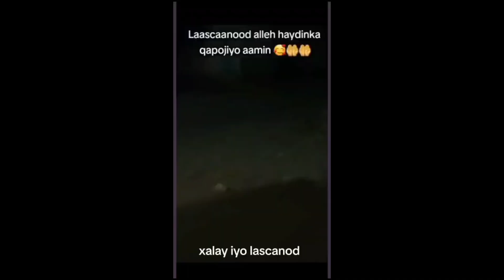WAXBA LAYSU REBAN MAYO CADA QATAYAL JAMAC SHABEL IYO XIRSI GAAB IS KU SO BAHAYSTAY DUMINTA QARAN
@waridaadtv5645 @Abdikadirboss @kabtanayubmedia  @asadhagio2749 @Dahir Alasow @Shiine Culay @Ayub Kaarlo @Baaba Jeey @Dirisle Abdi @ArimaHeena @Waqal WStudío @Zaki honest Official @HAADI MEDIA @waridaad TV @HAMAR ADE TV @LAAKAHA MEDIA PRO @HAl-ABUUR CAWIL Bile @Mohamed Buskut Official @GEEDI SHOW @SIR IYO CAAD @SOBANDHIGE MEDIA @ISMADIIDO ENT. @GEEDI SHOW @XAQSOOR TV @Halhays Media @Adnan Model Official @Saxaaf Channel @Haykal Maxamed @Malyun Ali @Adna Channel @Boqorada Stylka Official @Marish Beauty channel @Samiha khaliil @Qays Qeyser @Ilkacase Qays @IFRAH QALIIF @Qurux Ku Dhiigle @Amin Tube @Hodan Abdirahman Official ♫ @HAWRAAR MUSIC PRODUCTION @Hodan Online @Guri Barwaaqo Tv @Zaki Bin Xaaji @Dhakhtar Channel @Hosow Pro @DHIIQADA TIK-TOK @Hor Usocod Media @naciimo jookar @Real Enjoa @King Ck Films & Vlogs @Faadil dumdum @Abeera Cade @King Ceyda @KING CAGA BARAFLE OFFICIAL @ABDI ASKARI TUBE @Nataasha abdi @ArimaHeena @Baaba Jeey @KU CADEEYE OFFICIAL @ISHAA AZIIZ @Ridhwan Issack @WALALAHA MEDIA 1 @WALALAHA IFKA @Kabarai Lyrics @mama soomaali @Sharmake Media @Sharma Boy @HALDOOR MEDIA @Haldoor News @Xuud Show @DAG DAG FILMS @DEG DEG TV @shanta somali @Durdur Media Group @BIDHAAN MEDIA @QAYS & RAHMA @Durdur Media Group @𝐗𝗮𝗹𝗮𝗻𝗲 𝗠𝗲𝗱𝗶𝗮 boqoradastelka hodanonline somaliweyn Engshow laakahamediapro ‎@Amira Qurux @SSTV @CodkacaasimadaMedia @shabellechannel9816 @Abdikadirboss @cabbaasmadani